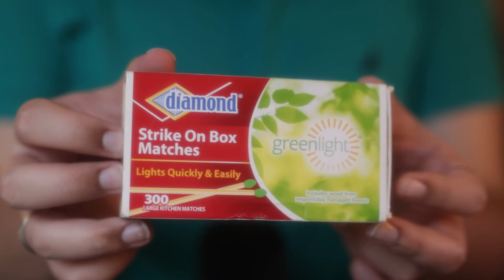ASMR with RANDOM stuff i found in my ROOM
wow the amount of cuts i had to make in here because of sniffs, stomach growls, sneezes, etc. TOO MANY! anyways, i hope you guys enjoy this lil tapping session. come see the stuff i found around my room!